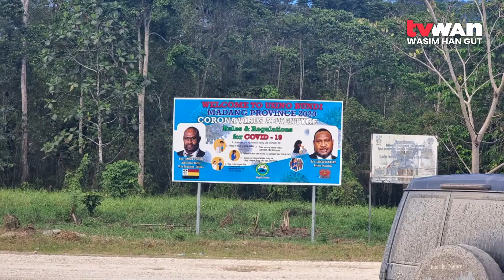Changes In Usino Bundi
Usino Bundi district in Madang Province have seen a tremendous facelift in terms of development activities under the leadership of current MP and Minister for Education, Jimmy Uguro.

Uguro’s vision is to bring services from urban towns to rural district of Usino Bundi.